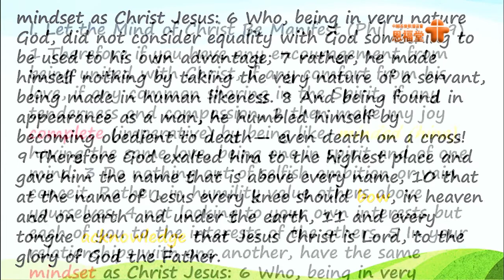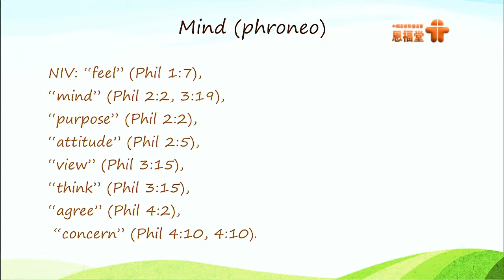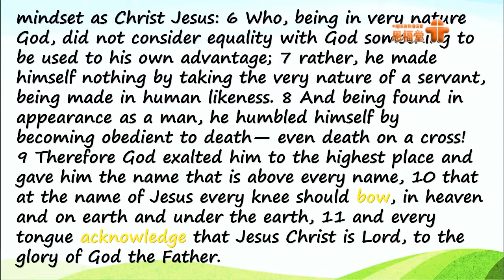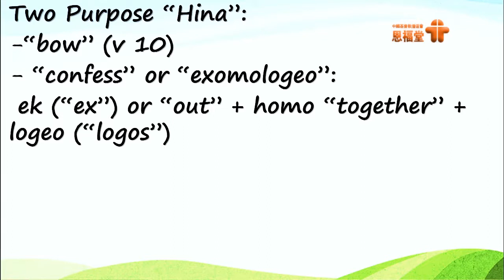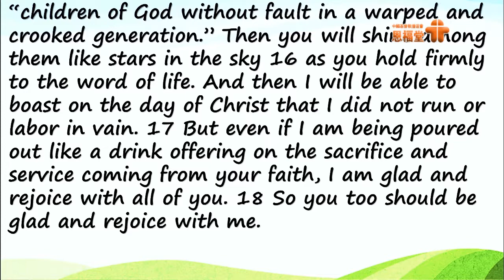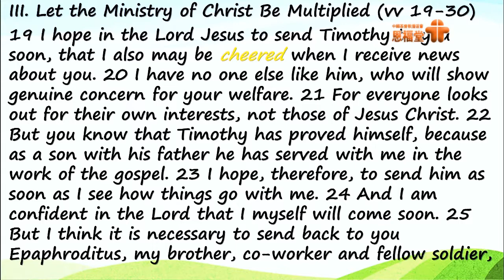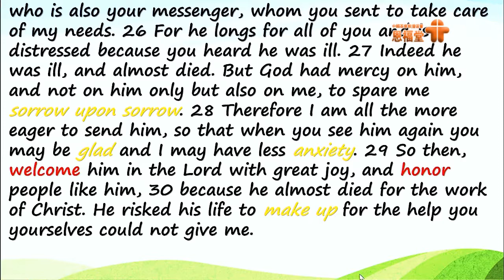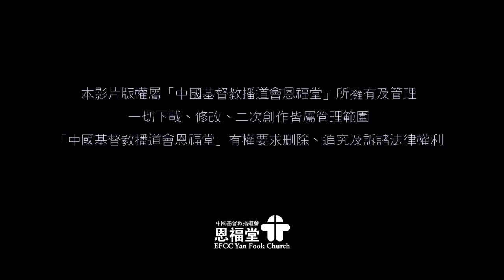2018-04-01 English Sermon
Preacher:Rev Victor Yap
Sermon: The Example of Christ